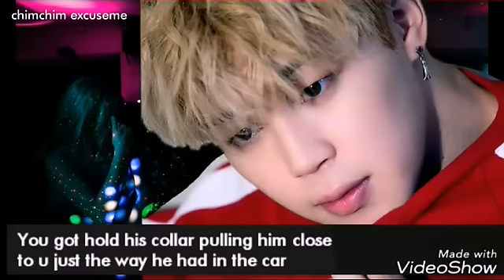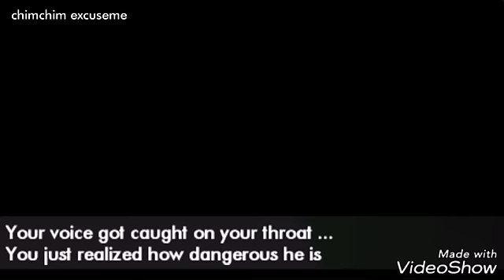[JIMIN FF ] BEWITCHED EP 4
BEWITCHED is a modern day vampire au where you accidentally discover jimin's secret identity and dive into the world of mystery, fantasy and romance! Jimin has always been able to control himself around human blood but ever since she came into his life, he can't help but be attracted to her scent as if completely bewitched.

Hi guys! You can call me jojo! I love making stories and i love BTS! so i though why not do a collab so here i am making bts fanfics! It's mainly abut jimin because he's is my muse and my ultimate bais but each member is involved in this fanfic!

My PATERON account for support 💜